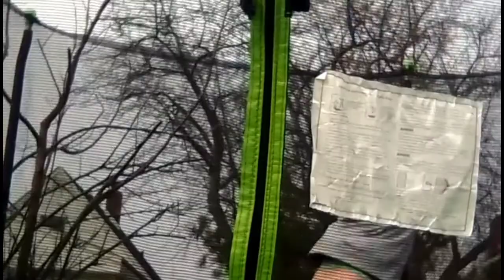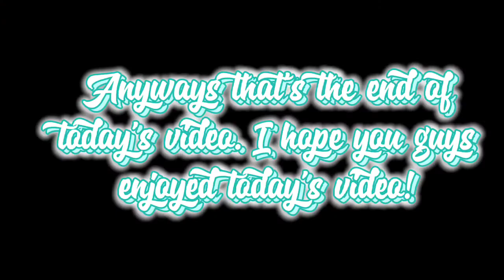i skipped school again